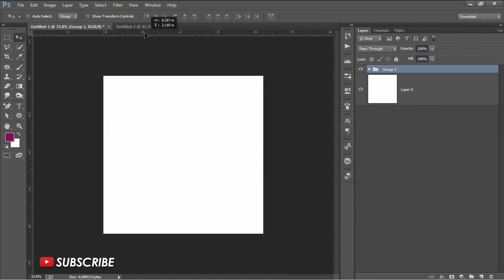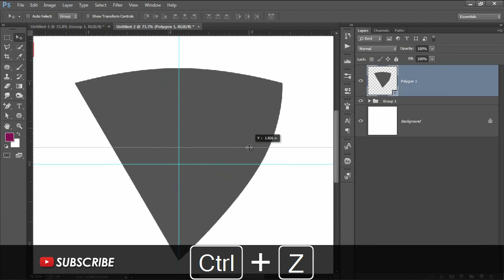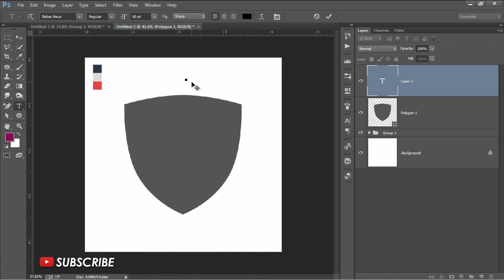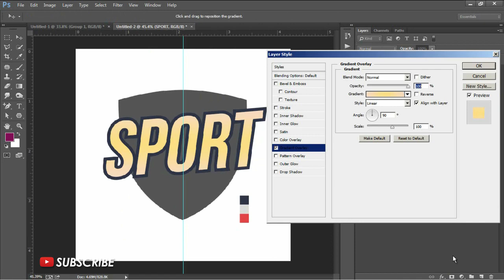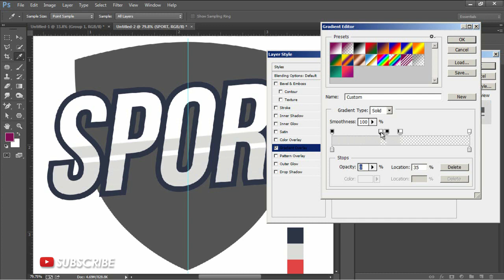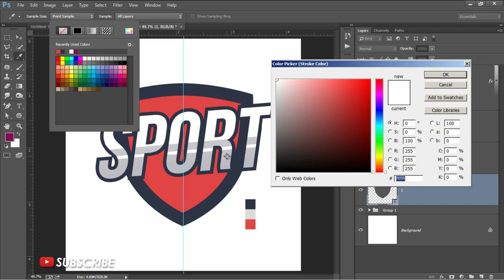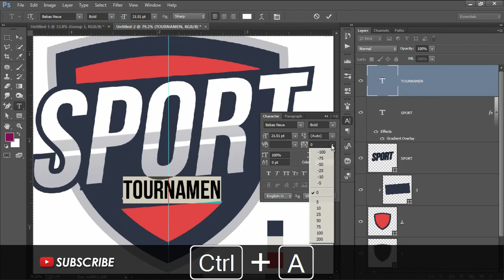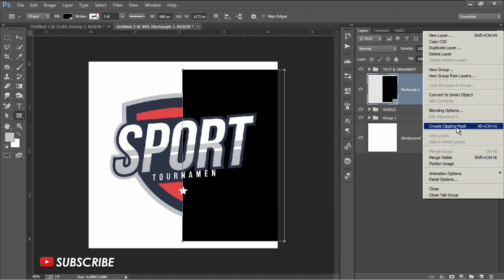How to make a sports logo design with photoshop - Photoshop vector tutorials